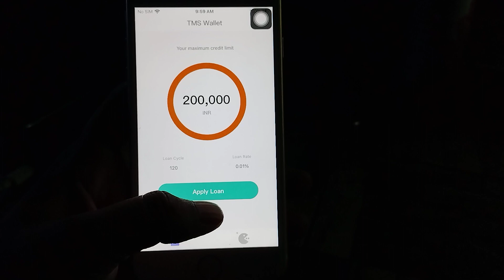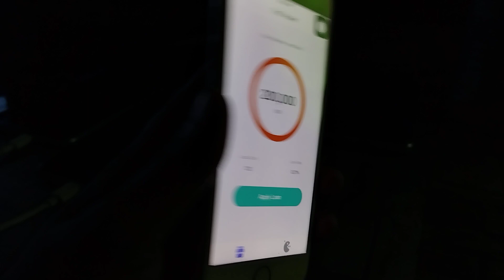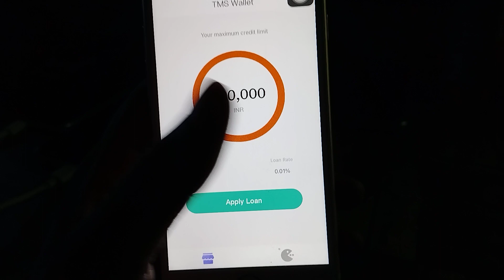2,00,000 instant personal loan 😉 official RSRFINANCE